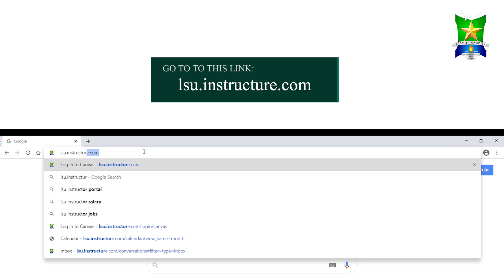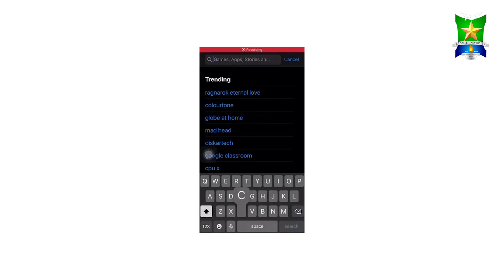LSU Learner Online Interaction and Support System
LOIS  Primer 1